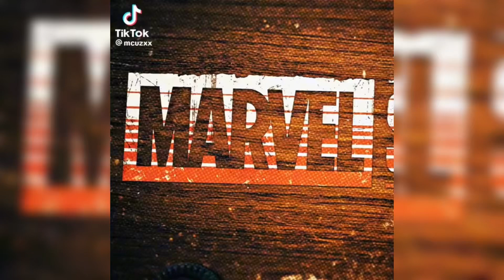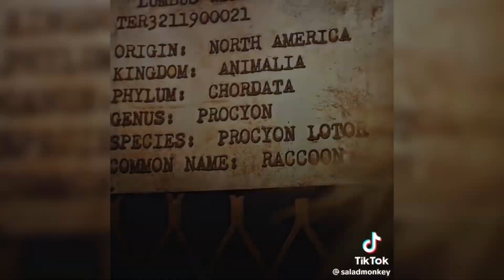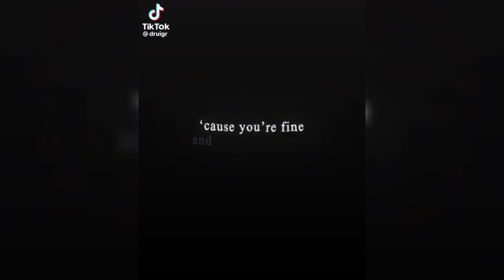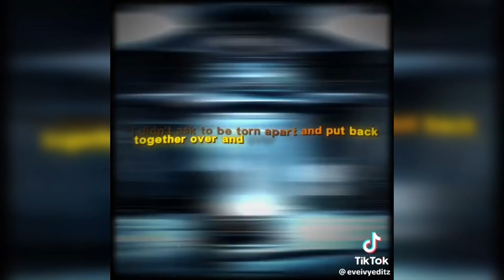Guardians of the Galaxy Vol. 3 TikTok Edits Compilation || Timestamps & Credits in Desc || Flashes⚠️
⚠️SPOILERS⚠️

00:00 - mcuzxx

00:20 - realfandcmfigures

00:46 - aedrxw

01:00 - fxkinqfailure

01:16 - saladmonkey

01:57 - king.ae_

02:31 - eveivyeditz

03:07 - marvelous_edits32

03:27 - swezzy.mp4

03:41 - druigr

03:57 - rxor.ae

04:41 - eveivyeditz

05:12 - aedrxw

05:30 - thereal_mattmurdock

06:05 - gamora.vfx

06:24 - onxlyfra1

06:56 - eveivyeditz

07:20 - ac.svp

07:42 - rxgers.luv

07:55 - wilsonslovergirl

08:15 - blunttfillms

08:40- thereal_mattmurdock

09:11 - eveivyeditz

09:39 - movex11

10:03 - pickchume_

10:18 - aedrxw

10:42 - druigr

10:54 - eveivyeditz

11:09 - julxxaep_

11:30 - eveivyeditz

11:55 - wandaxsbf

12:11 - asgvardss